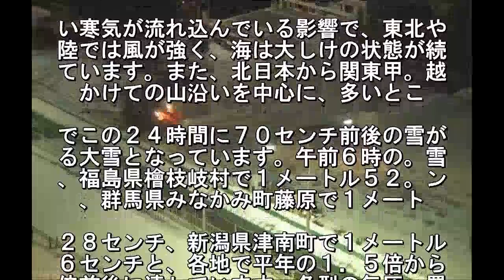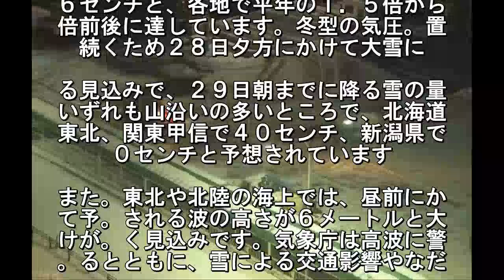強い冬型続く 北日本～関東甲信越山沿い 夕方にかけ大雪の見込み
強い冬型の気圧配置の影響で東北や北陸
は強い風が吹き、海は大しけの状態が続
ていて高波に警戒が必要です。北日本か
関東甲信越の山沿いでは夕方にかけて大. になるところがある見込みで、気象庁は
による交通影響やなだれに十分注意する
う呼びかけています。気象庁により。す
強い冬型の気圧配置が続き、上空に. い寒気が流れ込んでいる影響で、東北や
陸では風が強く、海は大しけの状態が続
ています。また、北日本から関東甲。越
かけての山沿いを中心に、多いとこ. でこの２４時間に７０センチ前後の雪が
る大雪となっています。午前６時の。雪
、福島県檜枝岐村で１メートル５２。ン
、群馬県みなかみ町藤原で１メート. ２８センチ、新潟県津南町で１メートル
６センチと、各地で平年の１．５倍から
倍前後に達しています。冬型の気圧。置
続くため２８日夕方にかけて大雪に. る見込みで、２９日朝までに降る雪の量
いずれも山沿いの多いところで、北海道
東北、関東甲信で４０センチ、新潟県で
０センチと予想されています. また。東北や北陸の海上では、昼前にか
て予。される波の高さが６メートルと大
けが。く見込みです。気象庁は高波に警
。るとともに、雪による交通影響やなだ.